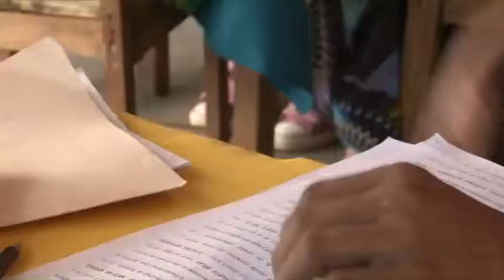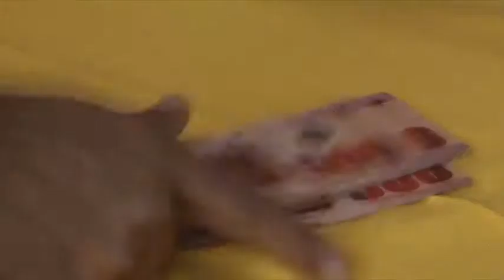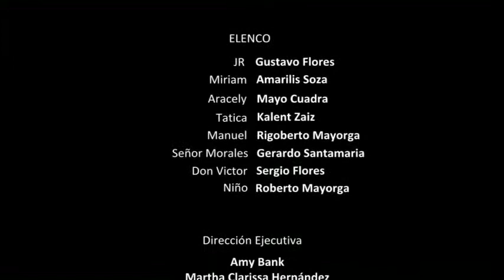El caso de JR